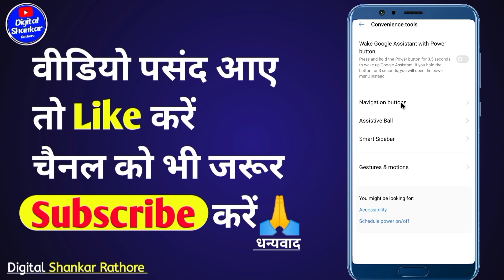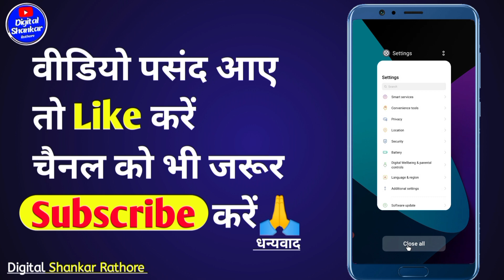Mobile mein Back button kaise change Karen | Back button ko left right kaise karen realme